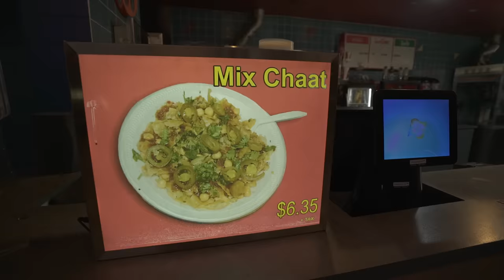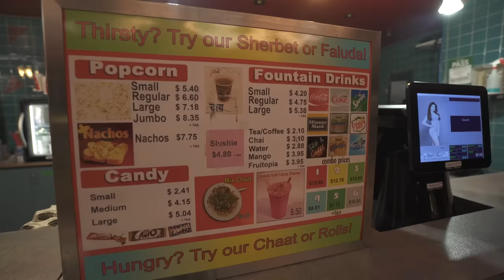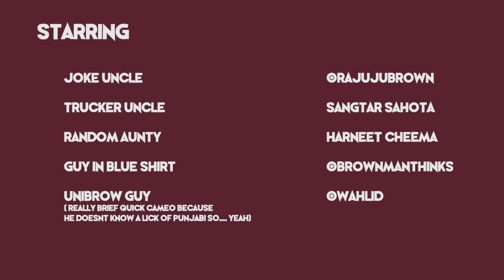Bollywood Theatres are WILD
SPEICAL THANKS TO CHAPS, JIVONA, ALBION CINEMAS